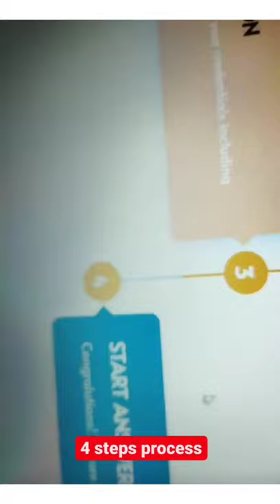Earn Up to 10k-15k/ month. Chegg q/a expert. Best way to earn online from home 2021.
Earn from home.. Best website to earn on. Do teaching and earn money.
Chegg q/a expert tutoring is best.